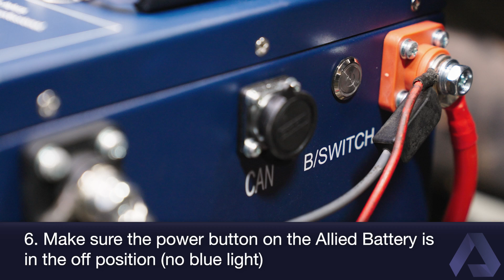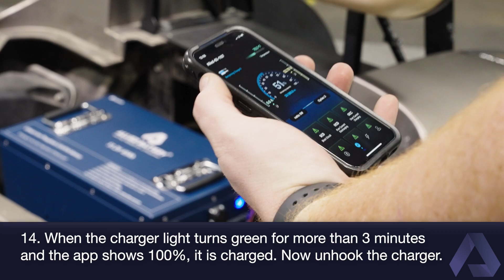How to install an Allied Lithium Golf Cart Battery in an EZGO TXT. Lithium Conversion Kit for EZGO.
Upgrading your golf cart to Allied Lithium golf cart Batteries with Bluetooth & Phone App Integration!
Allied Batteries are performance rated for upgraded motors and controllers.

Unlock Peak Performance with Allied Lithium Golf Cart Batteries, Perfect for Upgraded Motors and Controllers. Choose from 36V, 48V, and 72V Options for Ultimate Power!

Our Easy Install Brackets Are Compatible with EZGO, Club Car, Icon, Advanced EV, Yamaha, and More. Get Ready for a Smoother, Faster, and Longer Ride.

With a Lithium-Ion Golf Cart Battery Conversion, Experience Increased Agility, Speed, and Range, All Controlled via Bluetooth and a User-Friendly Phone App. Elevate Your Golf Cart Adventure Today!"
Install brackets work great with EZGO, Club Car, Icon, Advanced EV, Yamaha and more.

A lithium-ion golf cart battery conversion can is a simple process that will give your golf cart increased agility, speed and distance.

Packages include State of Charge Meter, Install Brackets, Cables and Bluetooth.

36V - 105AH
48V - 65AH, 105AH and 150Ah.
72V - 105AH